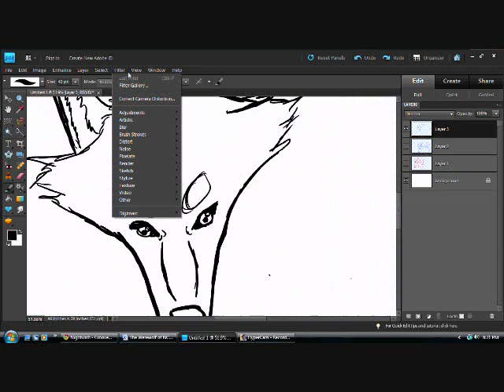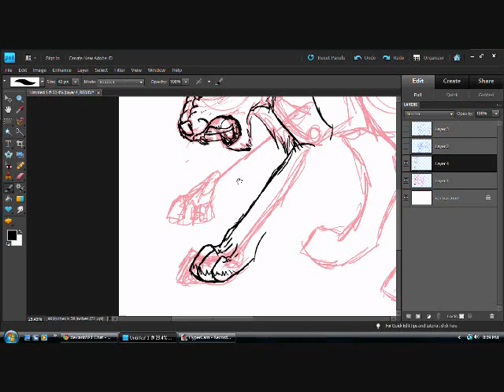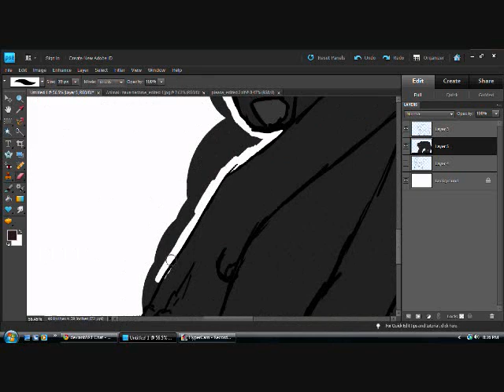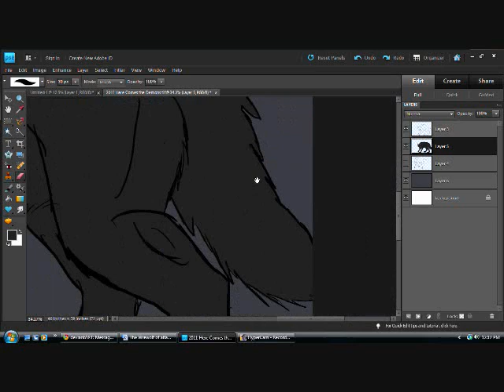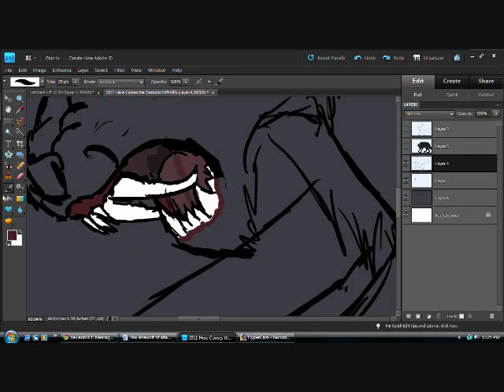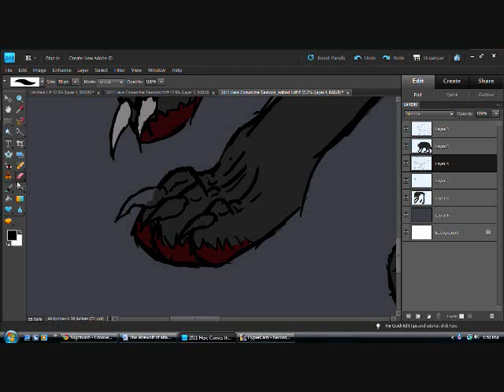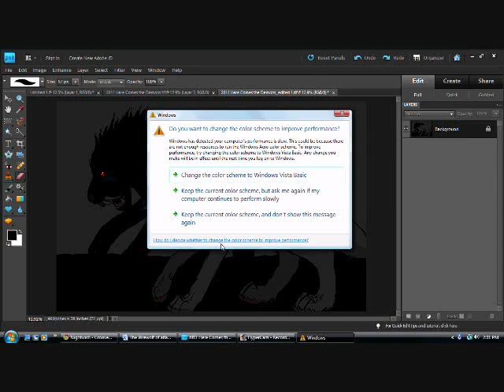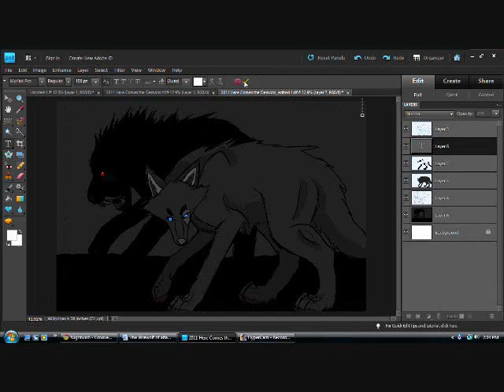The Demon has awaken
2011 is here and with it comes a change in the winds for the Fan Fiction The Werewolf of NCIS.
I Own the story and Midnight
i don't own NCIS or the song